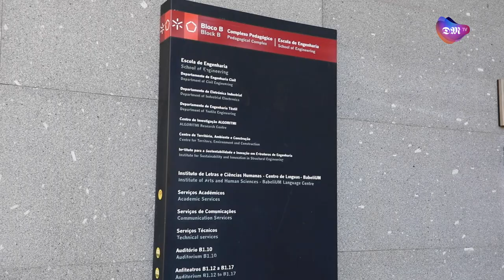Jovem de Fafe é o aluno com a melhor classificação do curso com a média mais alta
André fez questão de reforçar que é possível equilibrar a vida pessoal com os estudos e obter resultados excelentes.